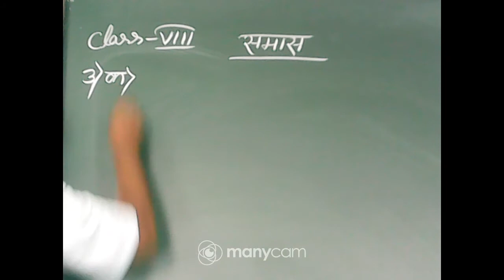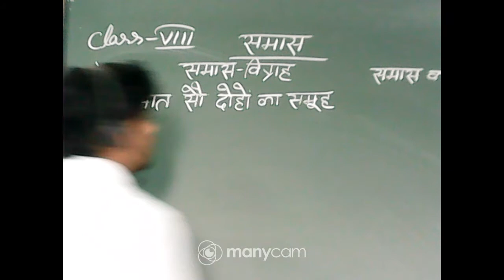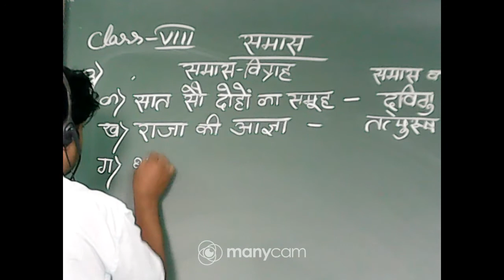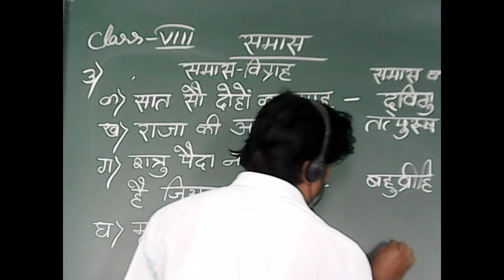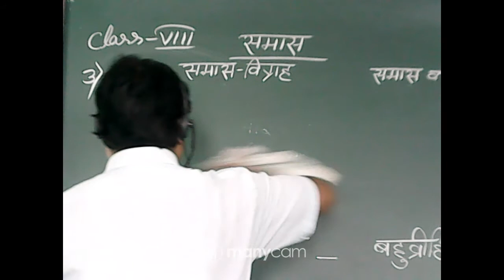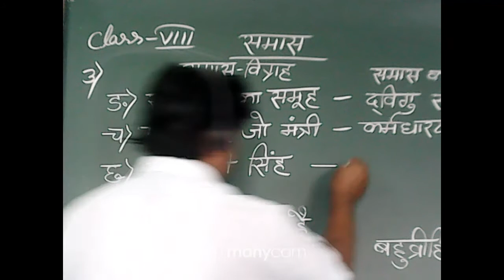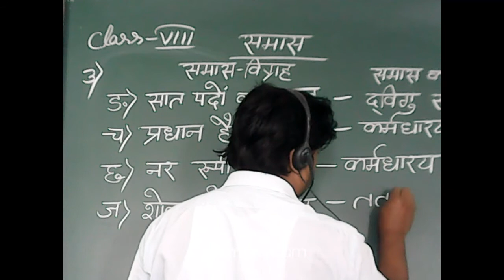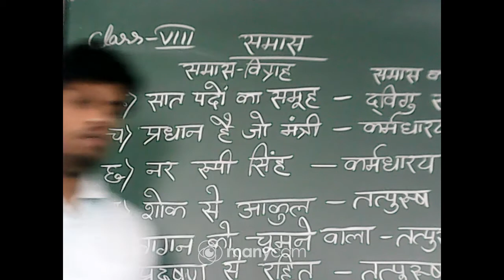Class VIII Hindi Topic प्रश्नोत्तर चर्चा - 17